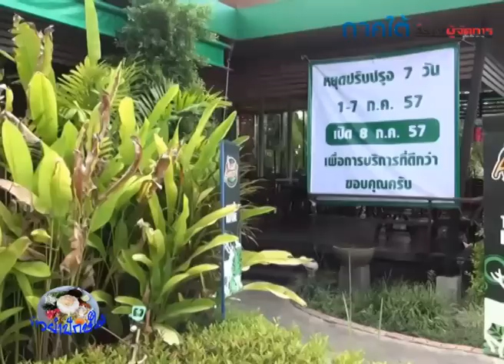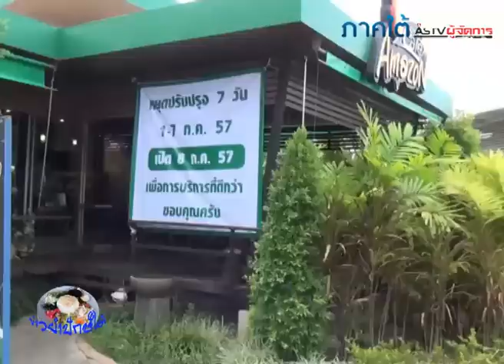06 07 57 ข่าวยำปักษ์ใต้ช่วงที่ 2